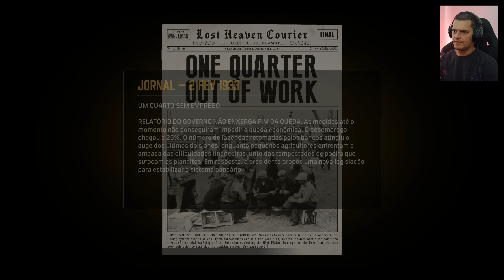A EMBOSCADA | Mafia Definitive Edition - Modo Realismo em 4K60 - Legendado em Português BR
Quer ajudar no crescimento do canal? Então não esqueça de curtir o vídeo e se inscrever pra que você sempre seja notificado sobre um vídeo novo.

Se você quer ver outras histórias sobre jogos em série aqui, comente aqui em baixo ↓